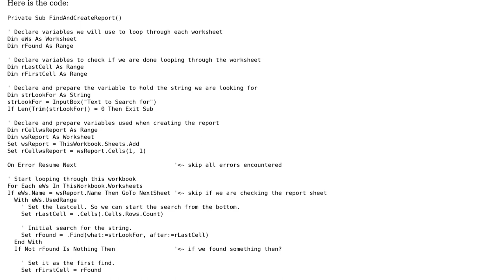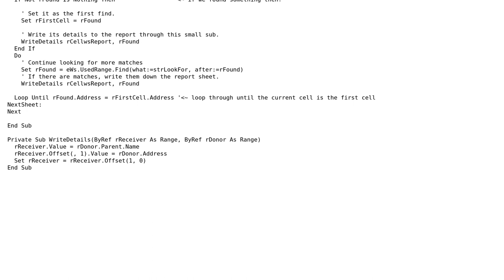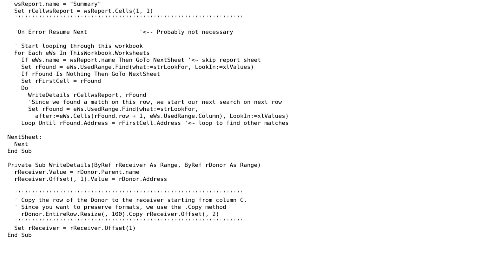Search for keyword from prompt in Excel then create new tab with summary part 2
With thanks & praise to God, and with thanks to the many people who have made this project possible! You are responsible for your own actions.